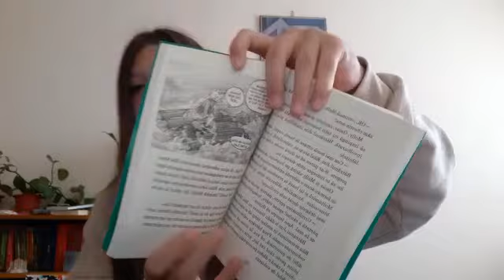Pisici versus câini